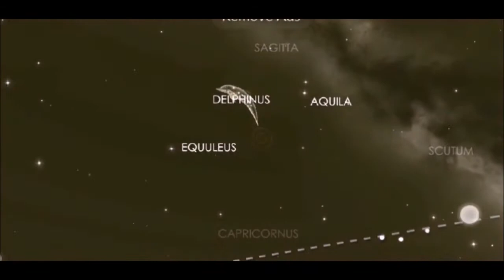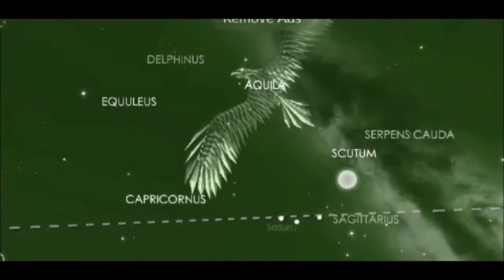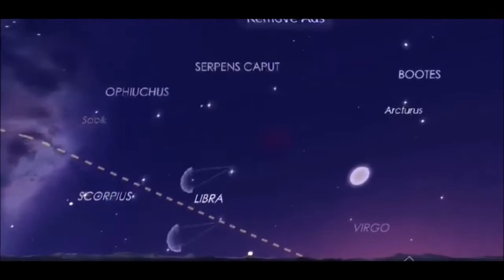the real One, U2, built for big headphones only..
another example of a changed audio..  built for big headphones.. built to show, how a real death of love feels inside.. betrayal, beauty and agony..